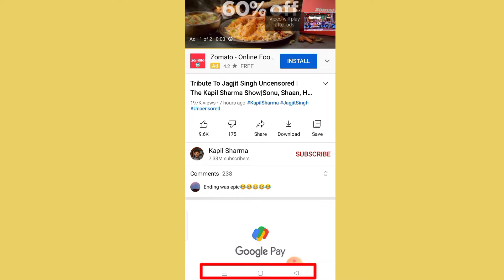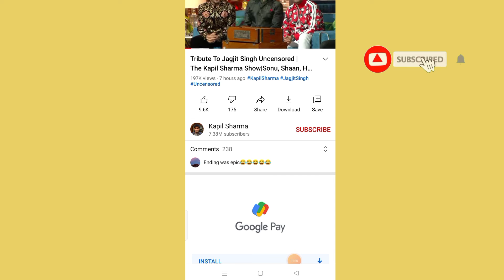ek mobile me 2 screen kaise chalaye| एक मोबाइल में 2 स्क्रीन कैसे चलाये।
how to use double window for Android
how to run double window
ek sath do window
how to
how to use window
double window
ek sath do window kaise chalaye
ek sath do window kaise use kare
apne mobile me double screen kaise chalaye
ek mobile me 2 screen kaise chalaye
1 mobile me 2 screen kaise chalaye
tow mobile in one mobile
एक मोबाइल में दो स्क्रीन कैसे चलायें
ek sath do apps ko kaise chalaye android phone me